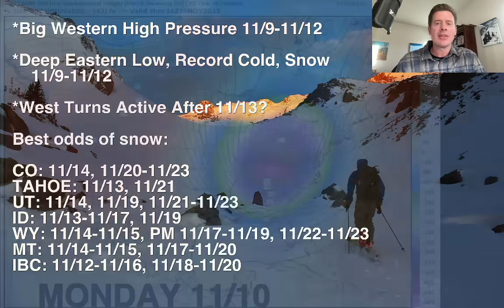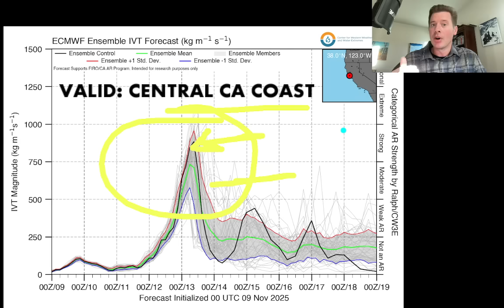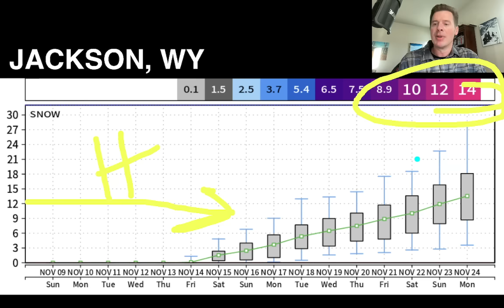Mountain Weather Update 11/9, Meteorologist Chris Tomer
Record cold East, High pressure West.  Then pattern shifts and turns more active West on/after 11/13.
Best odds of snow:
CO: 11/14, 11/20-11/23
TAHOE: 11/13, 11/21
UT: 11/14, 11/19, 11/21-11/23
ID: 11/13-11/17, 11/19
WY: 11/14-11/15, PM 11/17-11/19, 11/22-11/23
MT: 11/14-11/15, 11/17-11/20
IBC: 11/12-11/16, 11/18-11/20